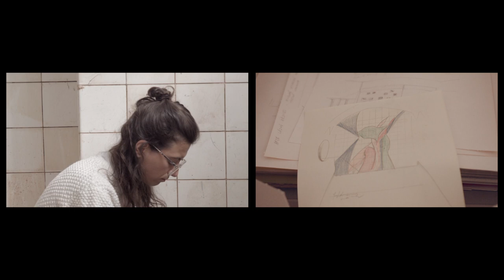Alžběta Bačíková - Prohnutá dlažba